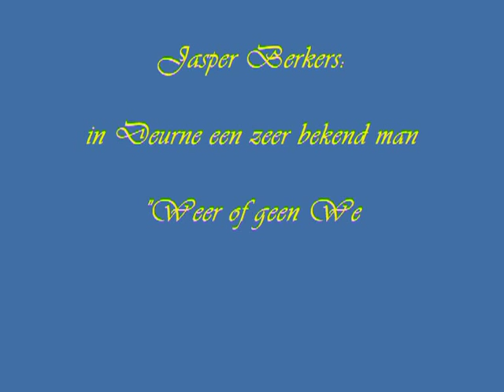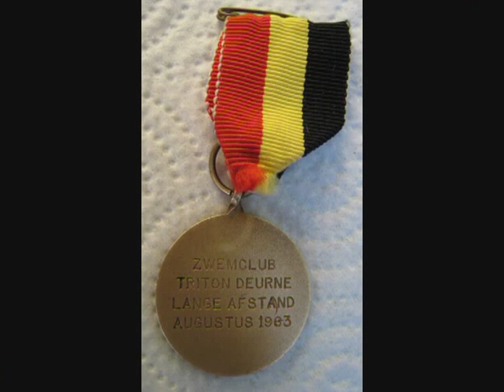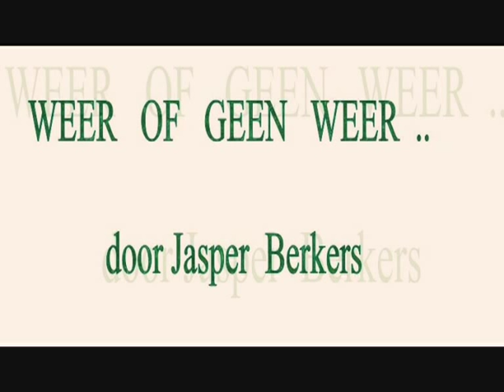"Weer of geen Weer": door Jasper Berkers te Deurne.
Jasper Berkers  (uit Deurne (N.Br.) geeft een  interview met Radio Omroep Brabant op 22 april 1977,  in het bijzijn van mijn vader Jan Versteeg.
Jasper komt in beeld als reserve-politieman, Suisse (Willibrorduskerk Deurne), Badmeester (zwembad "De Clarinet")  en een van de laatste foto's van voor zijn overlijden (in 1980).
Het interview werd destijds opgenomen door mijn vader met zijn Akai bandrecorder (nu in mijn bezit) en nu (2011) gedigitaliseerd "als nieuw"..
De geluidsopname die u hoort is "als de dag van toen".
Jasper zou -als verwoed amateurfotograaf- deze nieuwe ontwikkelingen met belangstelling hebben gevolgd.
Vandaar deze  'upload" ter ere van de man,  die niet alleen het weer kon "voorspellen", maar ook heel veel Deurnenaren de kunst van het zwemmen heeft mogen bijbrengen!!
Met dank aan en verwijzing naar  "Deurnewiki.nl",  waar nog meer over
Jasper Berkers is te lezen.

12 mei 2011 f.versteeg